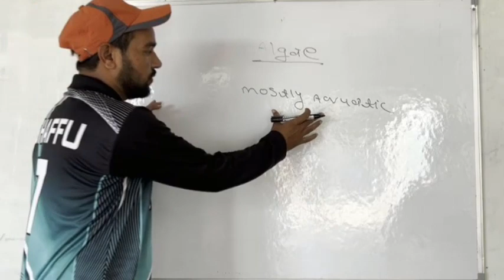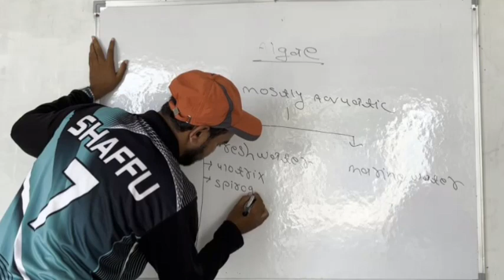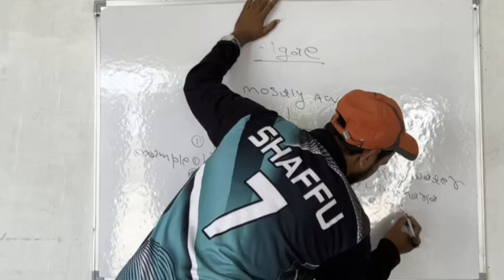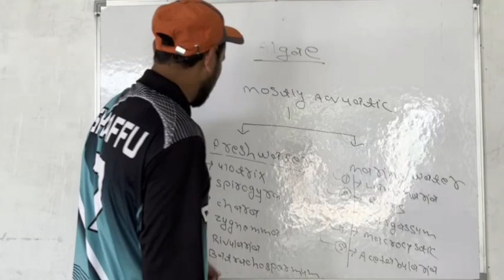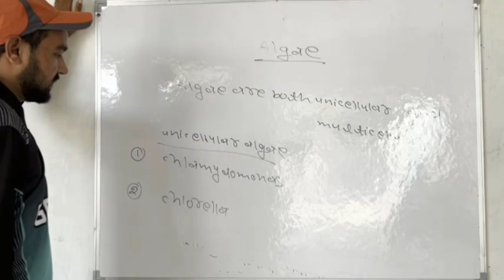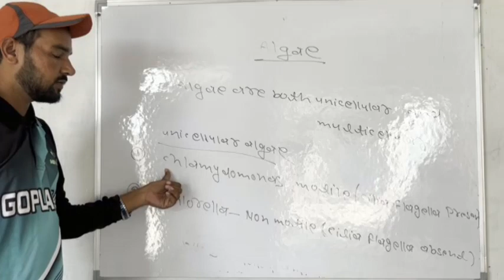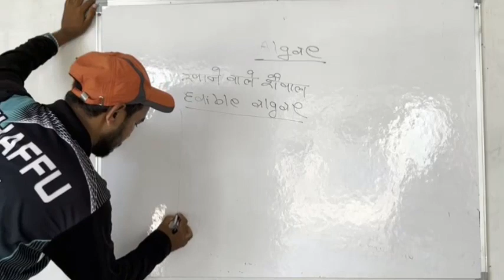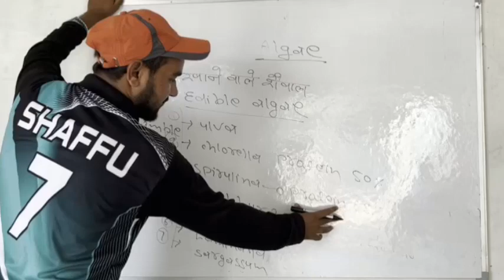What is Algae Types of algae Name of edible algae algae class 11 algae eater fish Tahreem khan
@tahreemkhanclasses What is Algae Types of algae Name of edible algae algae class 11 algae eater fish Tahreem khan
What is algae
Classification of algae
Types of algae
what is edible algae